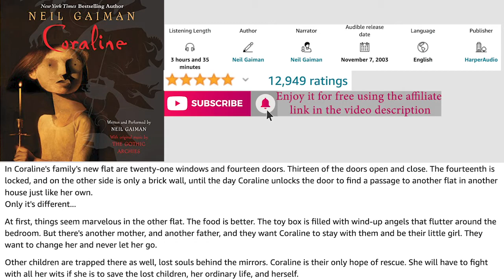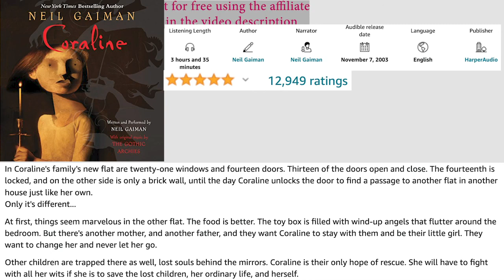Coraline ( Free AudioBook ) Neil Gaiman